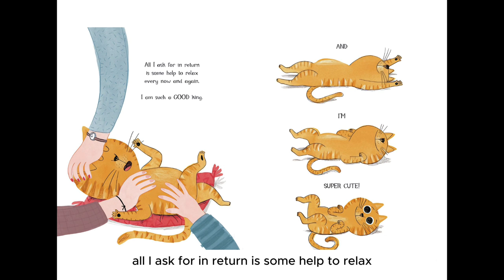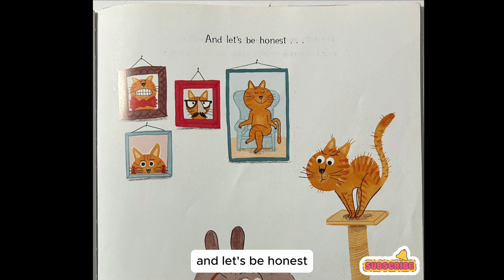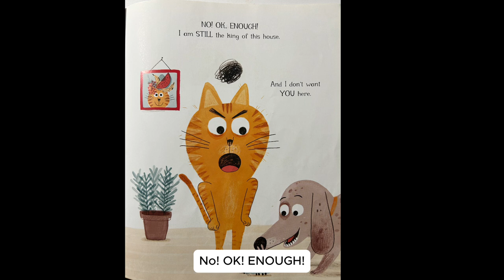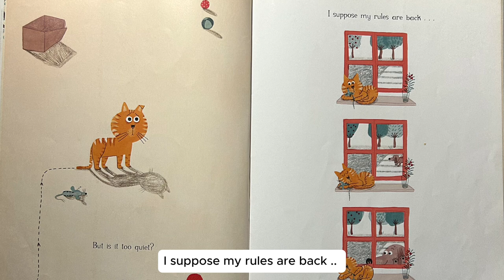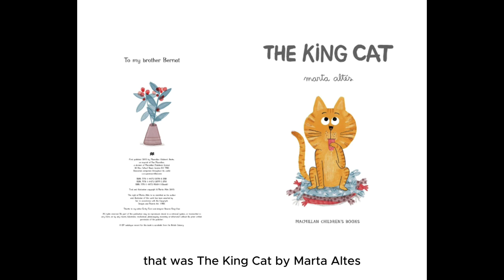Whiskers Ruffled in … | The King Cat Read-Aloud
Meet a cat who is the king of his house, until something terrible happens! Someone else arrives and they are dribbly and disgusting. Will King Cat ever get used to having a dog around?The King Cat is a brilliantly observed, fantastically funny story about friendship, compromise and adjusting to change, from the award-winning author-illustrator Marta Altés. Perfect for families about to welcome a new baby – and cat and dog lovers alike.

The King Cat by Marta Altés (Author, Illustrator)
Get a copy of this book here:

Here at Mauya Storytime, we upload some of the best videos for kids, children, babies, and all the family! Everything we upload will be 100% Family-friendly and suitable for ALL ages!

1:00 intro
2:00 Cat is King, a good king
3:00 Things change and cat thinks he's not king anymore
3:15 Dogs are interesting animals? Will Cat and Dog ever get along?
4:00 Cat and Dog can live together happily after all!